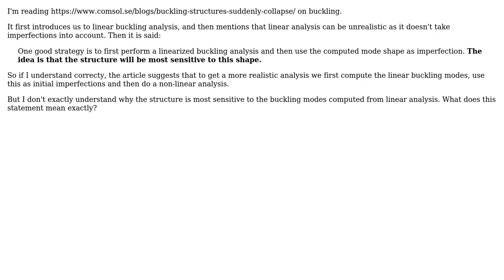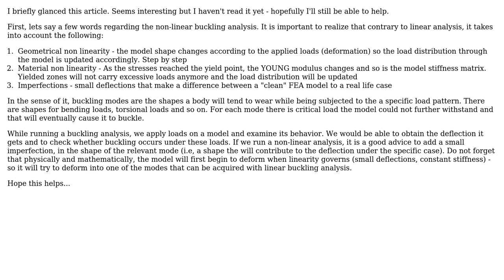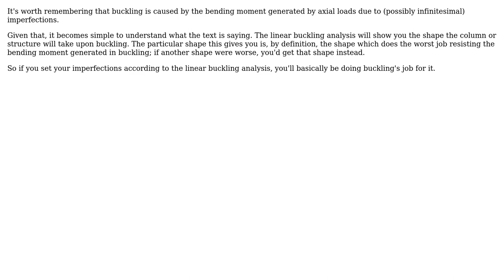Engineering: Using modes from linear buckling analysis as imperfections (2 Solutions!!)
Engineering: Using modes from linear buckling analysis as imperfections

With thanks & praise to God, and with thanks to the many people who have made this project possible! | Content (except music & images) licensed under CC BY-SA | Music | Images & others | With thanks to user Yaniv Ben David user Wasabi user S. Rotos and the Stack Exchange Network Trademarks are property of their respective owners. You are responsible for your own actions.